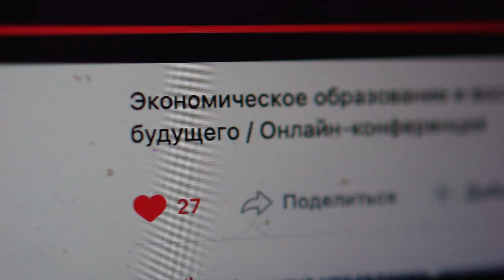Отчетное видео конференции «Экономическое образование и востребованные профессии будущего»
24 февраля мы провели онлайн-конференцию «Экономическое образование и востребованные профессии будущего».

Эксперты:
• Надежда Сурова, член Экспертного Совета Госдумы по цифровой экономике и блокчейн технологии
• Алексей Гирин, управляющий партнер и основатель Starta Ventures
• Иван Ямщиков, стратегический директор SkillFactory
• Михаил Абрамский, директор ИТИС КФУ, доцент, кандидат наук
• Елена Макарова, руководитель опорного образовательного центра Иннополиса
• Айнур Минибаев, основатель Technaxis, эксперт по IT-сервисам
• Виталий Абрамов, директор по развитию лаборатории DML, ИТИС КФУ
• Мурад Хафизов, технический директор лаборатории DML, ИТИС КФУ

Модераторы: Иван Пичугин, директор по международной интеграции Genesis Time и Мария Диброва

Инициативная группа, организовавшая конференцию:
Адель Aхметгарeeв
Даниэль Ахметгареев
Иван Пичугин
Maнcуp Axметшин